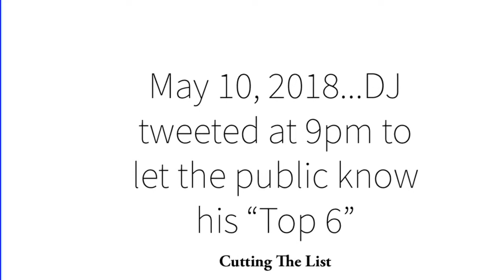DJ Carton Trailer Part Two